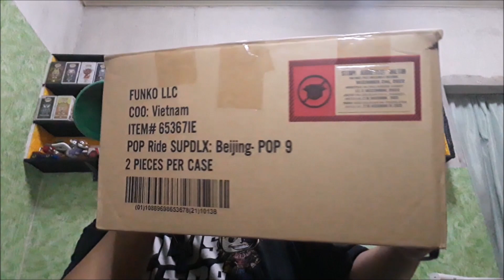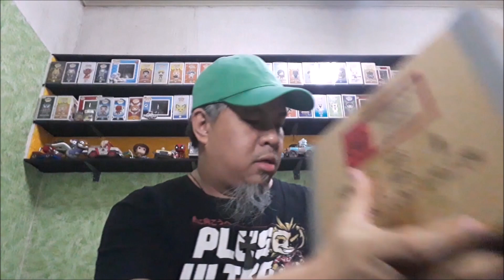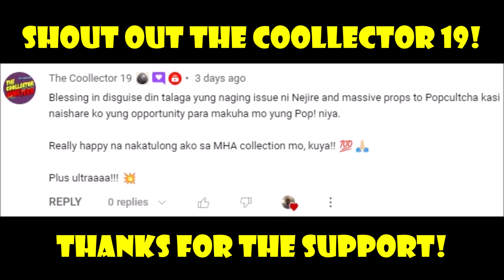My FIRST & SECOND Funko POP!s Of 2023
As mentioned from last week's episode, we got our first and second Funko POP!s for the year during the initial week of January, and boy are they AWESOME!!! The great "FRIEND"-SHIPS! We also got more aside from them! Let's check them out!

Video Chapters:
00:00 START/Previously On...
01:15 Opening Intro
01:23 Episode Introduction
02:00 FIRST Funko POP!
03:30 SECOND Funko POP!
04:48 The Story Behind The POP!s
07:55 We Fixed The Broken Flag
11:13 360 Montage
12:38 Comment SHOUT OUT!
13:09 We Have An Ongoing Giveaway!
13:44 MORE Funko POP!s
16:10 Outro
16:50 END

I hope you enjoy my uploads, so please...